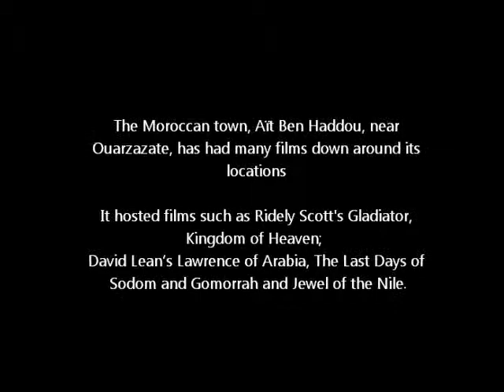Moroccan Desert Fortress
Ais Ben Haddou